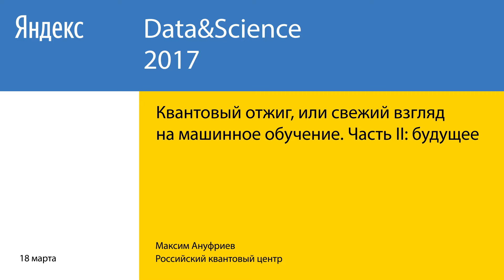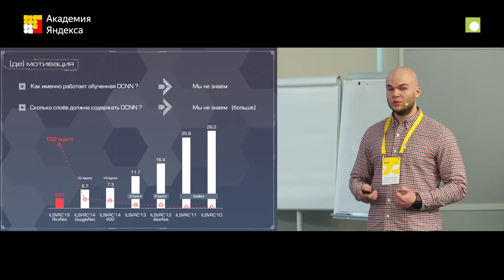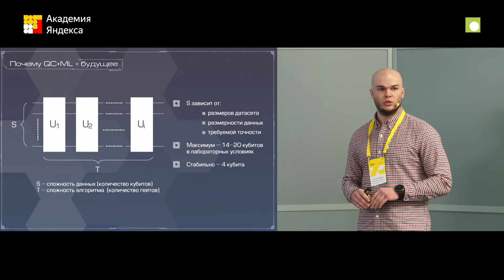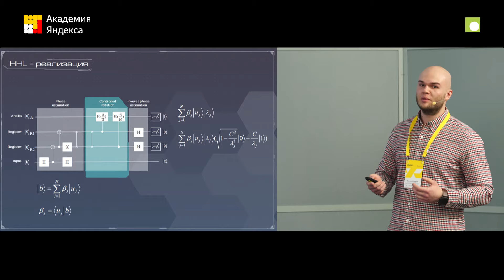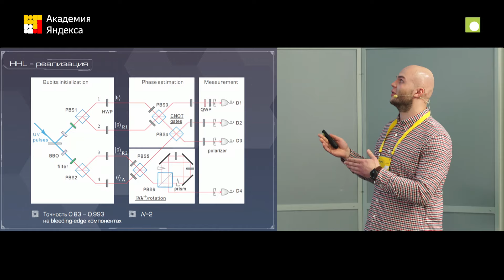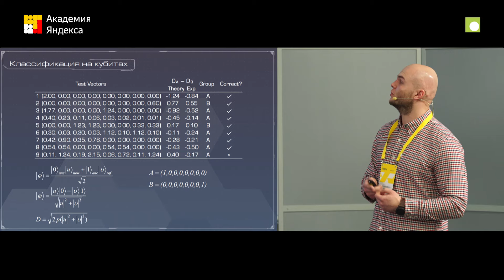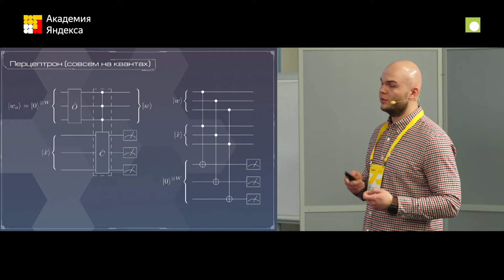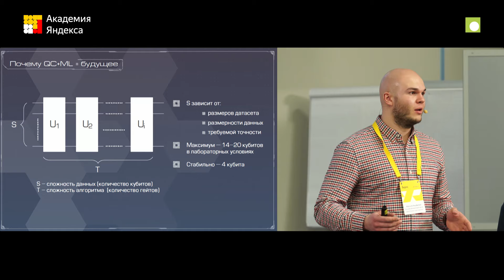032. Квантовый отжиг, или свежий взгляд на машинное обучение — Максим Ануфриев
Сотрудник Российского квантового центра Максим Ануфриев рассказывает о применении универсального квантового компьютера для задач машинного обучения, о применимости алгоритмов и их эффективности.